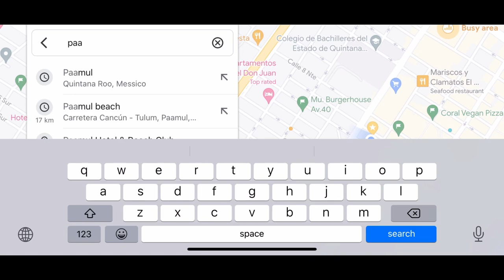The best beaches near Playa del Carmen, Cancun city and what is sargasso in the Caribbean coast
This time I bring you to Cancun, and after will show you the best 3 beaches I’ve discovered near Playa del Carmen after 1,5 months.
You will also see what the sargasso is (bad stuff) and what to do if you get it during your vacation.

Timestamp
00:00 - introduction
00:54 - Cancun
05:28 - the best beaches
06:31 - beach number 1
07:44 - beach number 2 (the prettiest)
09:35 - beach number 3 (my 1st choice)
12:58 - sargasso

Music loop @alessandrosicardi